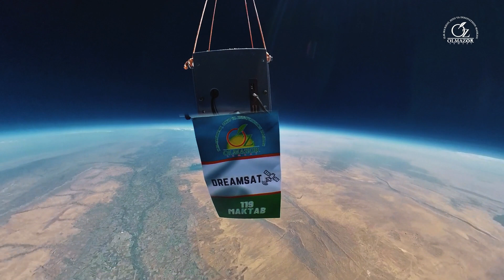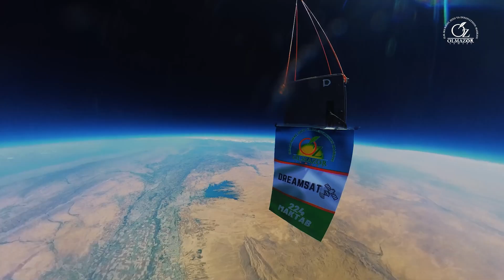🚀 OLMAZOR TUMANIDAGI 3-RENESSANS YOSHLARI